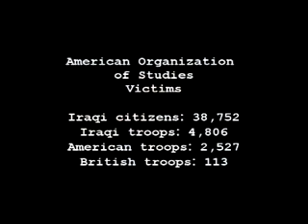ذنوب الموت قفي ساعة تميم البرغوثي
uploaded by Tarek Tararhony